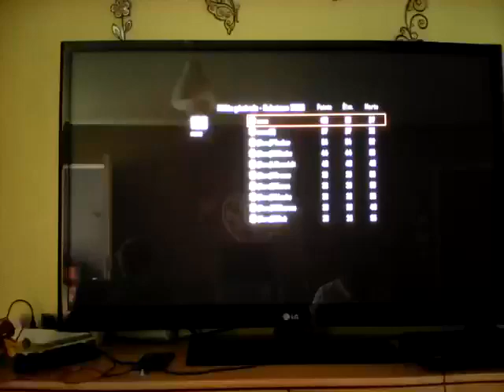Petit call of duty black ops 2 avec mon frère Jordan tranquillement